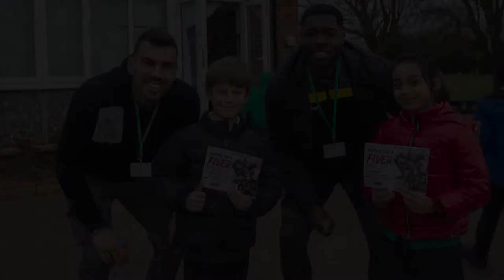📚 Dan Gyollai and Nathan Blissett go back to school